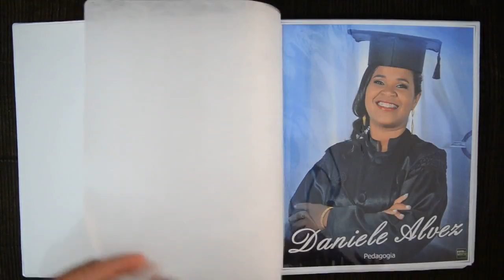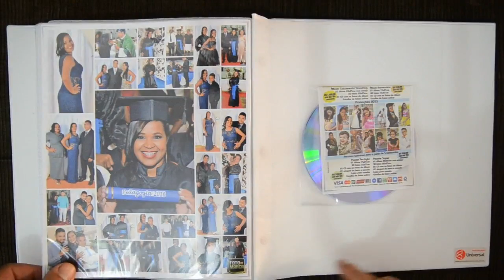Danielle álbum de fotos Formatura com Foto de Marca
Formatura com Foto de Marca tem um gostinho de sucesso especial!

Contrate Formatura com Foto de Marca
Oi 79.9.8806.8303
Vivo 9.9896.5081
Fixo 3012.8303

Registrar esses momentos da formatura é sensacional. Investimos na atualização constante em tecnologia e profissionais, através de investimentos contínuos em treinamento e capacitação, e em equipamentos de última geração, como máquinas fotográficas digitais e revelação profissional. O tratamento de imagens conta com as melhores ilhas de edição e softwares como por exemplo o photoshop. Tudo para que os fatos fiquem registrados, passando a emoção de cada momento. Alem do nosso compromisso oferecemos alguns diferenciais que realmente faz com quê Foto de Marca seja exclusiva na área. Momento especial, merece ser guardado de forma especial.